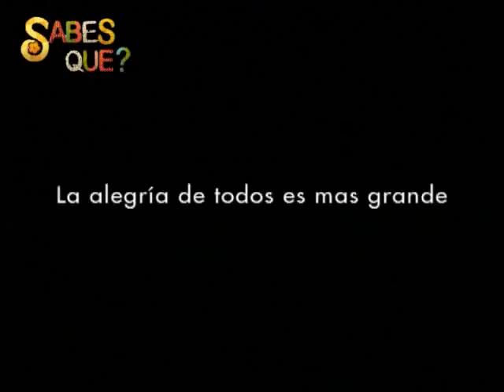SABES QUE - BLOQUE 1 - 28 ENERO